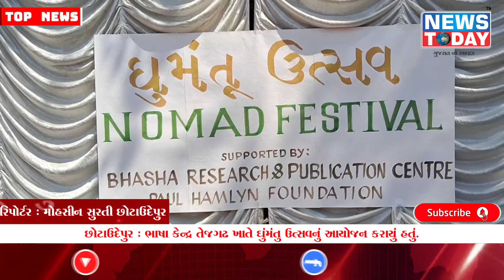છોટાઉદેપુર : ભાષા કેન્દ્ર તેજગઢ ખાતે ઘુંમંતુ ઉત્સવનું આયોજન કરાયું હતું.